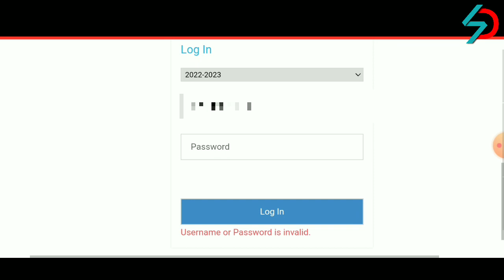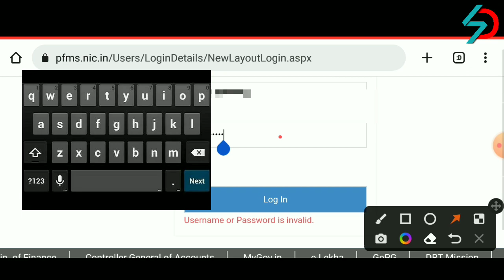PFMS Login Problem and Solution। PFMS Login। Username Or Password is Invalid।